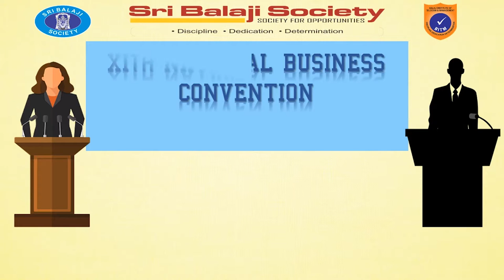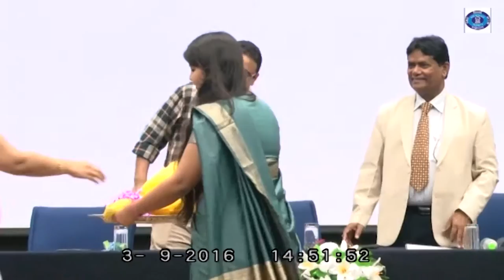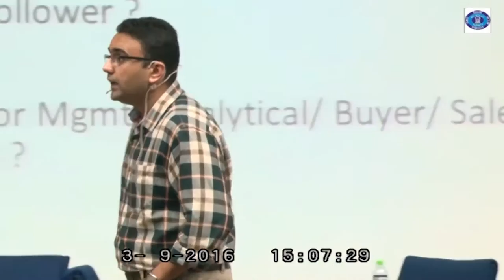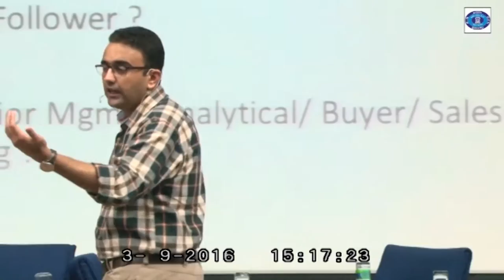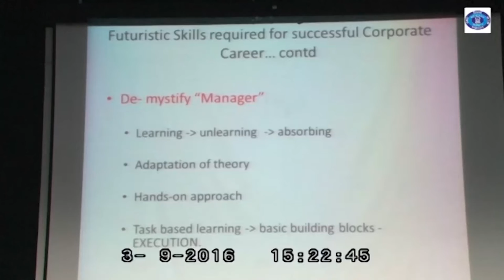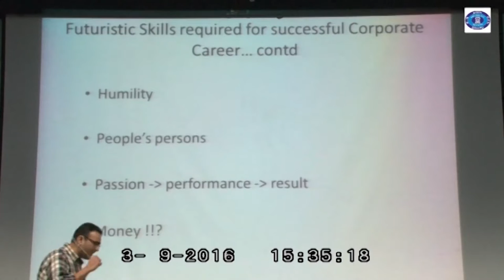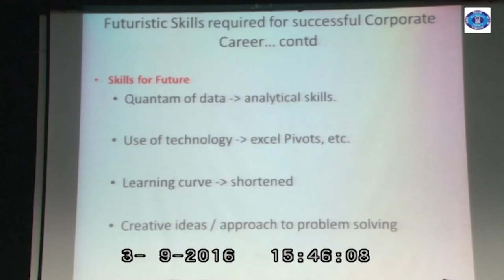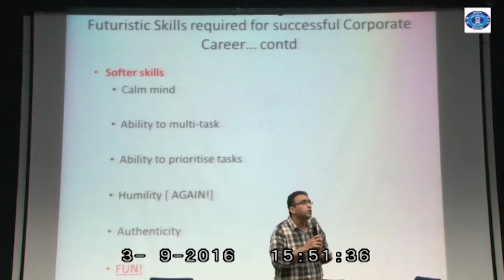Mr. Shreyash Munot, Director Sales, Doehler India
Mr. Shreyash Munot, Director Sales, Doehler India talking to student managers on EMERGING CHALLENGES IN THE DYNAMIC BUSINESS WORLD in BIMM National Business Convention 2016